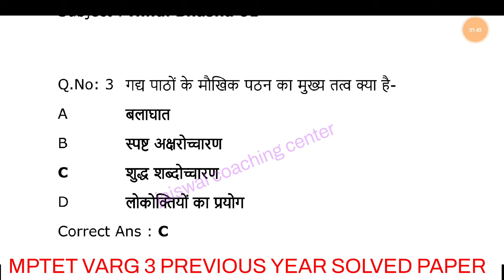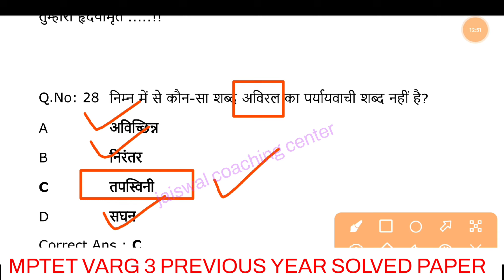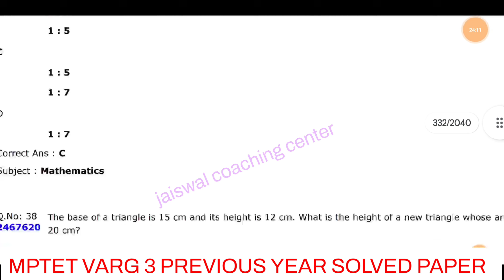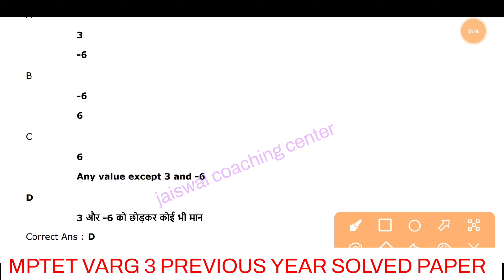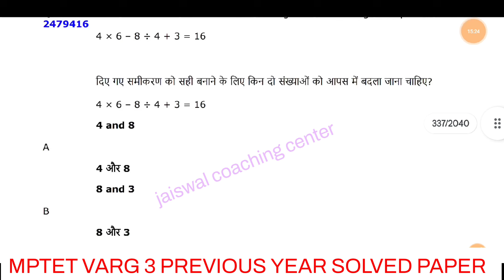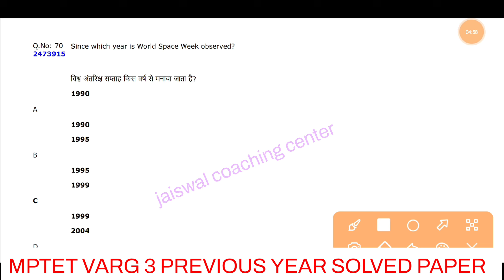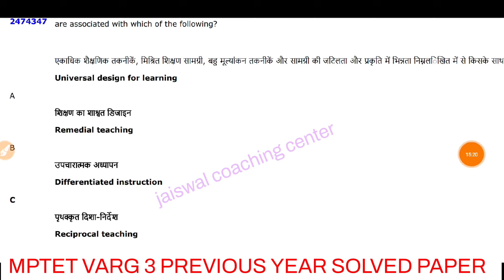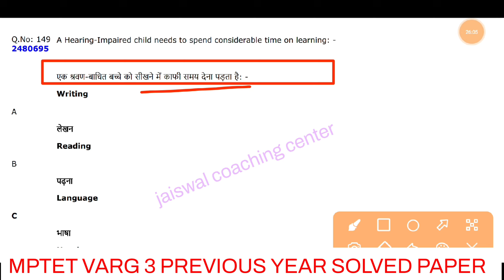mptet varg 3 previous paper 2022 | 8th march 1st shift paper 2022 | mp varg 3 previous year paper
MPTET VARG 3 OLD QUESTION PAPER 2022  | mp samvida varg 3 previous year question paper | mp varg 3 exam | प्राथमिक शिक्षक वर्ग 3 पुराना पेपर 2022

मध्यप्रदेश शिक्षक वर्ग 3 का हल सहित पेपर
samvida varg 3 old paper 2022 hindi
paryavaran
pedagogy
environment study
evs notes